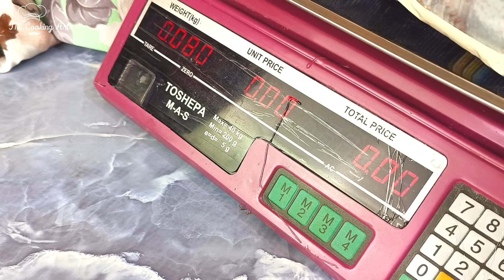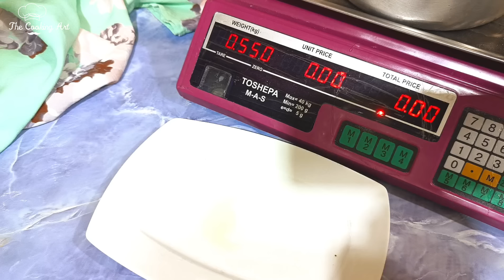اى مشكلة بتقابلك فى عمايل ال كحك هتلاقيى حلها فى الفيديو ده كحك دايب دوبان هيشرفك قدام ضيوفك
قناتنا هى المصدر المفضل لديك للحصول على وصفات الطبخ المصرية والعربية الاصيلة. نحن نقدم مزيجا فريدا من الوصفات التقليدية والحديثة، ونقدم تجربة طبخ فريدة من نوعها حقا.
اتمنى ان يكون فيديو مفيد وممتع ،، لا تنسونا من دعمكم بالكومنتات واراءكم،، وتفاعلكم باللايك👍 والاشتراك فى القناة وتفعيل زر الجرس 🔔ليصلكم كل جديد🤩

المقادير
كيلو دقيق بما يعادل ٧كوب  وربع
٥٥٠جرام سمنةبما يعادل ٢كوب ونصمن الكوب المعيارى ال٢٥٠مل
ربع م.ص ملح
٢م.ك سمسم
من ٢٠٠ الى ٢٥٠مل من الحليب على حسب احتياج العجينة

نادية السيد، الشيف الموهوبة، تقدم في هذا الفيديو المميز على قناتها "نادية السيد"، وصفات لذيذة ومبتكرة لحلويات العيد، بدءًا من كحك العيد الناعم وصولاً إلى بسكويت العيد الشهي. تستعرض نادية خطوات تحضير كحك العيد بأسلوبها الرائع والمميز، مشاركةً سرّها الخاص في تحضير الكحك الدايب، والتي لا شك أنها ستضيف لمسة فريدة من النكهة إلى الحلويات الخاصة بك. بجانب طرق تحضير مختلفة لكحك العيد، تقدم نادية أيضًا نصائح قيمة ومقادير دقيقة للحصول على أفضل نتيجة. تتميز وصفات نادية بالسهولة والوضوح، مما يجعلها مناسبة للمبتدئين والمحترفين على حد سواء. بالإضافة إلى ذلك، تشارك نادية أفكارًا إبداعية لتزيين وتقديم حلويات العيد بطرق جذابة وجميلة، لتجعل من إعدادها تجربة ممتعة ومميزة لك ولعائلتك في عيدكم القادم.